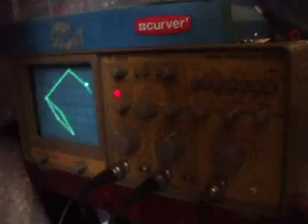3D rotating wire frame cube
3D rotating wire frame cube
An exercise in producing vector graphics on an arduino using a 12 bit DAC as an output and an oscilloscope as a display.